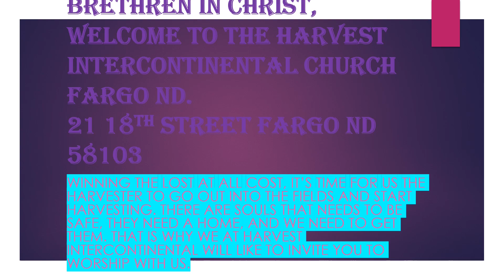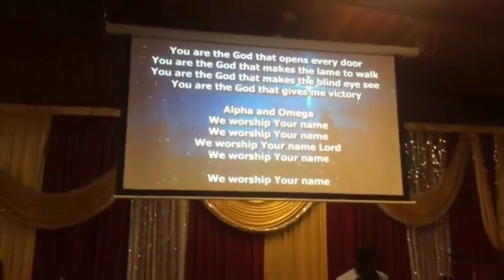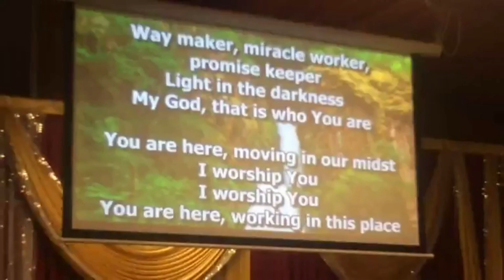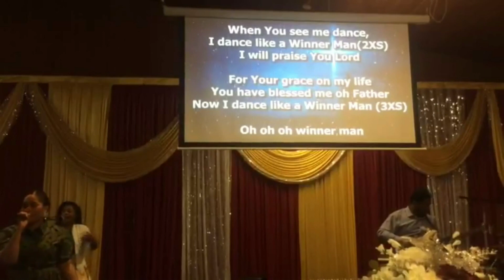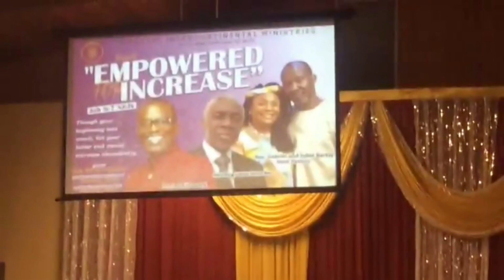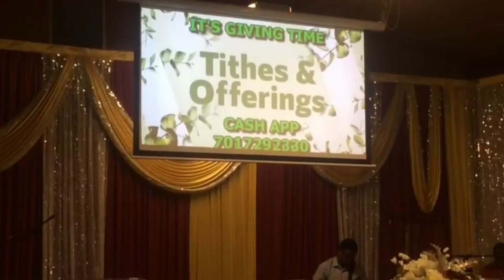Harvest Intercontinental Church Fargo ND.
Brethren In Christ,   we welocome you to the harvest Intercontinental Church Fargo, We are located at 21 18th Street Fargo ND 58103.
Today Message,
Theme- Our God is more than Enough.
Text-Eph 3:20
Preacher- Senior Pastor, Rev- Gabriel L Barbly